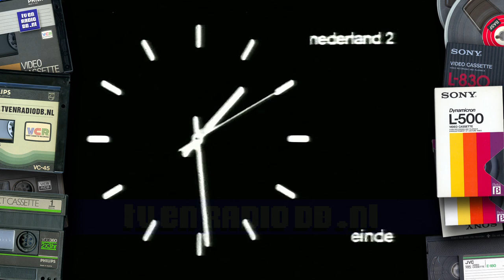TV: TROS - Omroepster Ellen Brusse Sluit Af, Eind Leader, Nederland 2 Klok (19840601)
Omroepster Ellen Brusse sluit de TROS avond af. Uitgezonden op 1 juni 1984 op Nederland 2.
Source: Betmax, PAL.